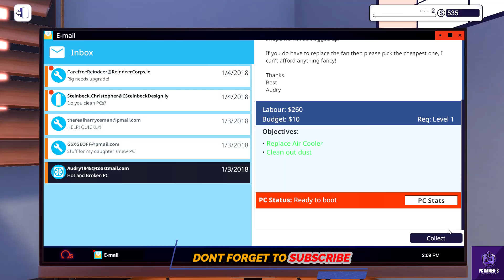How to replace air cooler - PC BUILDING SIMULATOR - NZXT WORKSHOP